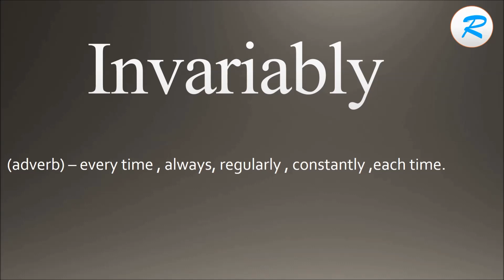How to pronounce Invariably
Learn how to say Invariably  with Learn it with Radhika